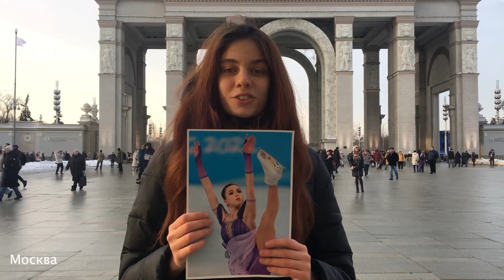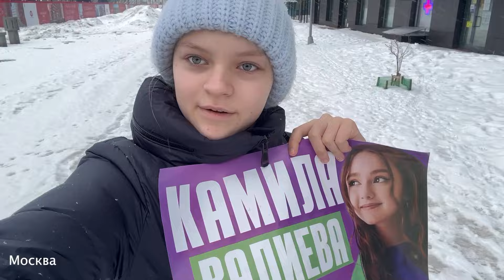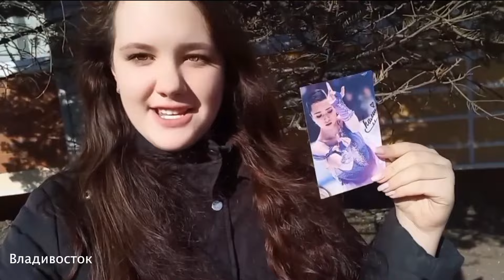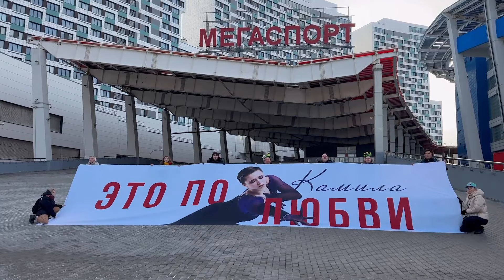Fans’ words to Kamila Valieva